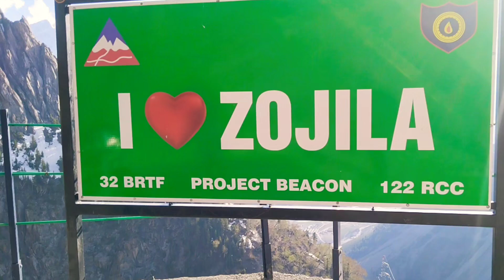Leh to Sonmarg Kashmir | Cross Zojila pass & enter kashmir | Camping in sonmarg ground in kashmir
Leh to Sonmarg Kashmir |  Cross Zojila pass  & enter kashmir | Camping in sonmarg ground in kashmir @bbkvlog1

Embark on an epic journey from Leh to Sonmarg in Kashmir, crossing the legendary Zojila Pass, one of the most treacherous and thrilling mountain passes in the Himalayas. This road trip takes you from the rugged landscapes of Ladakh into the lush, green valleys of Kashmir. Experience the stunning contrast as you leave behind the arid beauty of Leh and enter the vibrant meadows of Sonmarg.

In this video, we’ll take you through the entire journey, capturing the breathtaking views, challenging roads, and the excitement of crossing Zojila Pass. After the thrilling drive, we set up camp in the picturesque Sonmarg, surrounded by towering mountains and pristine rivers. Join us as we explore the natural beauty of Kashmir, enjoy a peaceful camping experience, and share tips for making the most of your trip.

Which pass is near Sonmarg

What is the pass between Leh and Kashmir Valley

What is Zojila Pass famous for

How many passes between Srinagar and Leh

Where to stop between Srinagar and Leh

What is the road link between Srinagar and Leh

Which Pass connects Leh with Kashmir

How to travel from Leh to Srinagar by road

Which place is known as the gateway to Kashmir Valley

How far is Kashmir from Srinagar